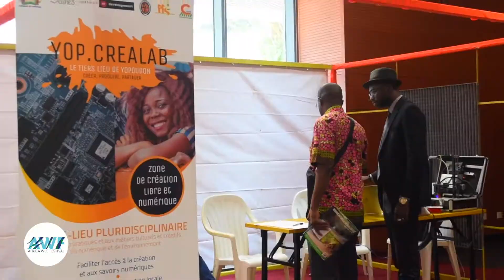RECAP AWF 2019